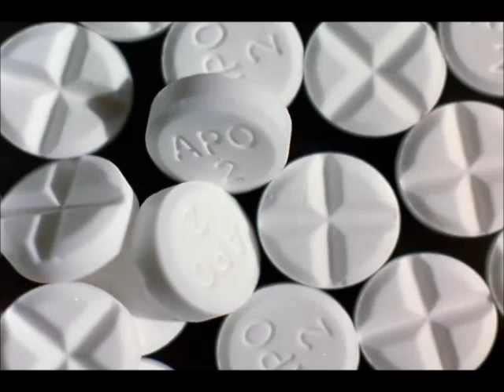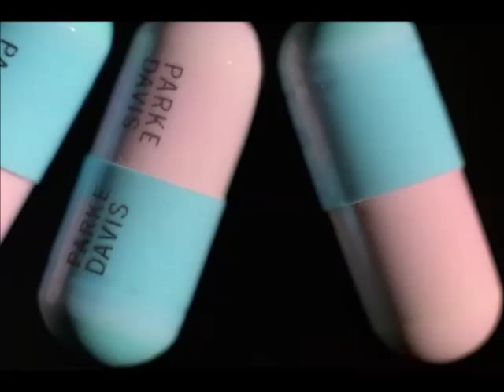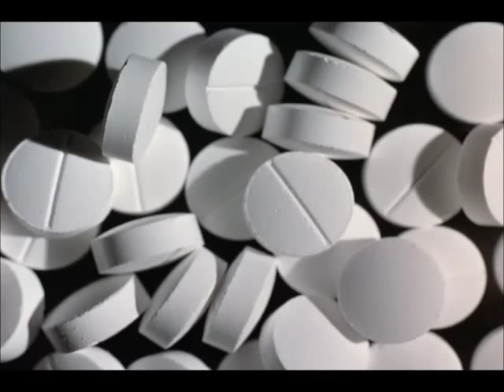32 Short Films about Glenn Gould - 23 - Pills